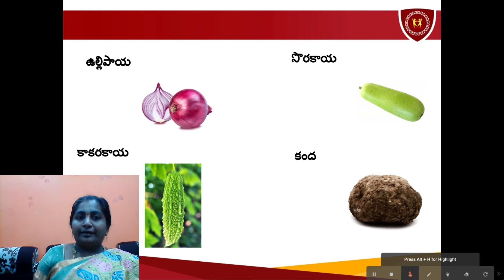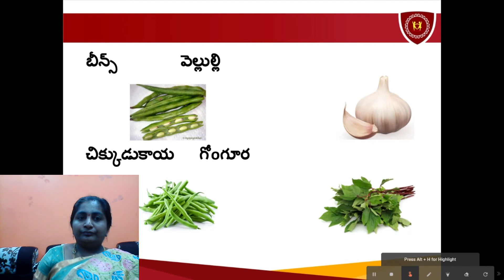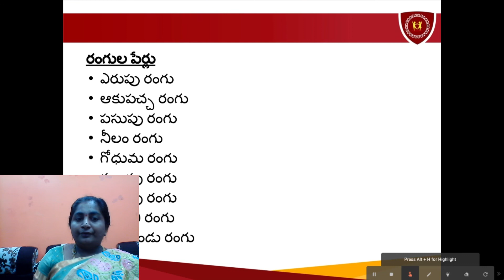Class IV తెలుగు (III Language):కూరగాయలు, పండ్లు,రంగులు